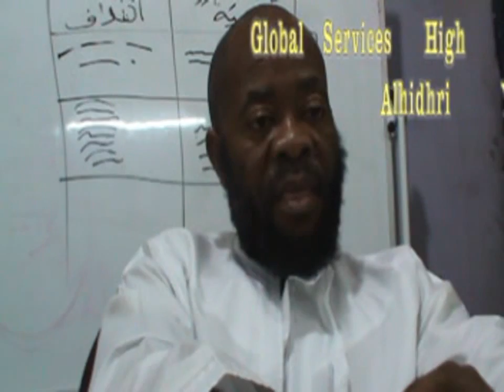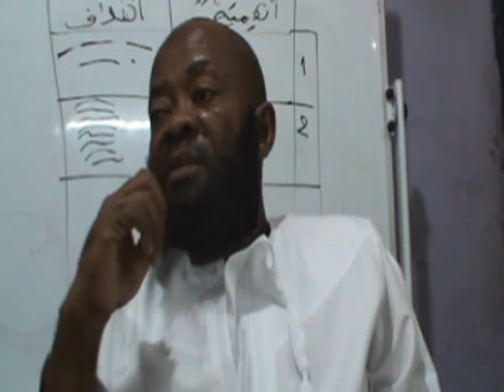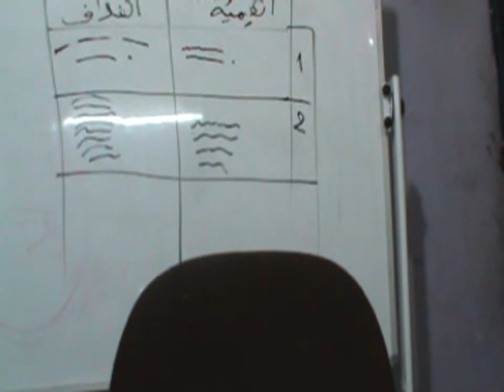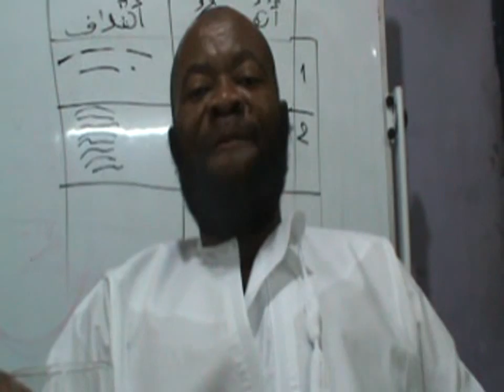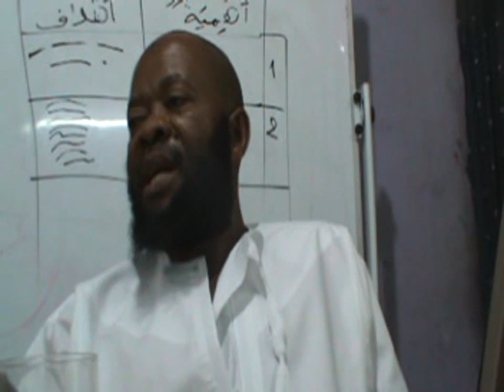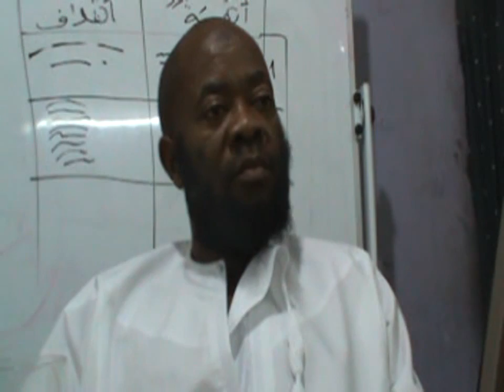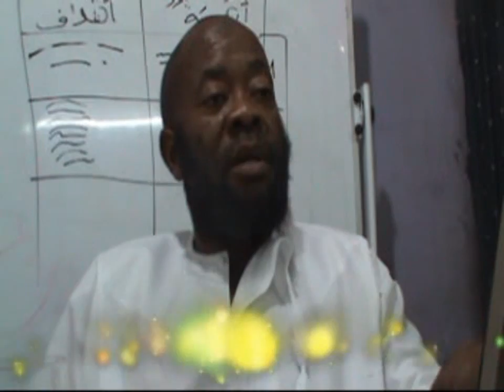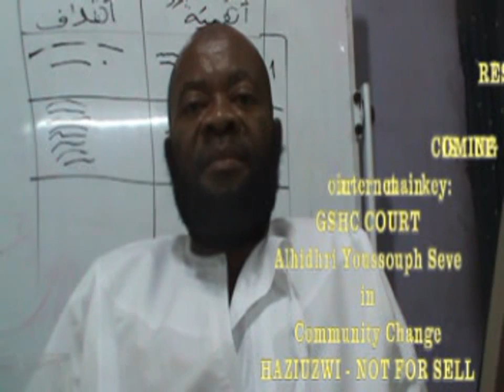UNIVERSITY STUDENTS RESEARCH METHODOLOGIES 48